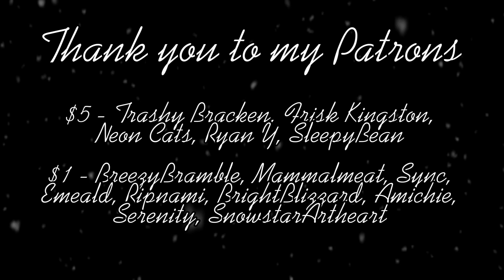The Distance Between Us【Animated Short】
"The Distance Between Us" focuses on the story of a cat who is fed up with having technology being put before them and leaves the house in search of affection, only to discover that the entire world seems to be obsessed with their devices.

Like my work? Want to support me and get a ton of bonus content?

If you didn't read the description of my last video, I'll fill you in. Soon after I finished TFD my teacher actually told me about OSSTF, a contest for secondary school students who want a shot at winning $1000. Each year there's a new theme, so I couldn't submit a preexisting project for this... which would be fine if I'd known about the contest long before. I had about three weeks to finish but ended up being too busy to work on a lot of those days, so I didn't really get to spend a lot of time on this. I think that for the time I had it turned out all right, but overall, not something I'm proud of.

This year's theme was "Ahead By A Century," which was about the illusion of progress actually keeping us in the past. I decided to make mine about the negative effects of technology. Technology is helpful in so many ways, but can also damage our relationship with the real world. There are many times we'd rather talk online than talk to someone in real life, and even when we are together, we still are glued to our devices. I hope my idea is clear enough...?

But yeah! I'm really happy I'm finished with this because I get work on some other things I've been dying to work on. I'm even hoping to have a new full-length Warriors PMV released next month, and I'm going to be working on some huge projects very soon. Overall I'm really excited for my future projects, and I hope you guys are as well!